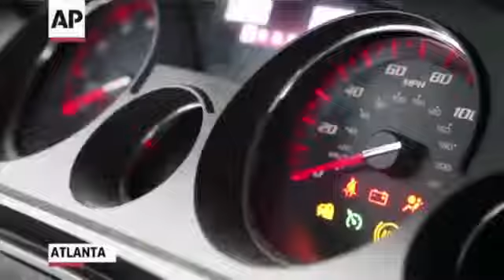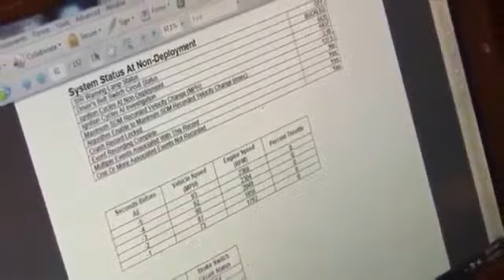Auto Black Boxes In Every Vehicle by 2014?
Did you know about these black boxes?